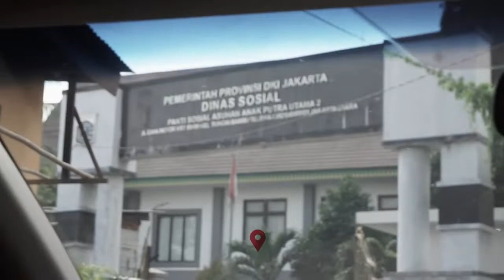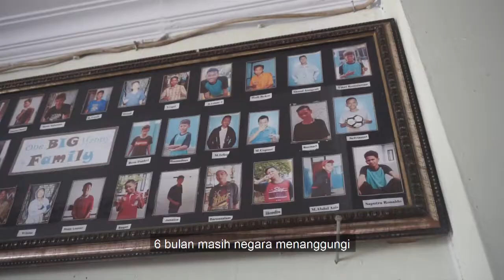USUPSOpeduli Bakti Sosial dan Penyerahan Hadiah promo Gift or Get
Dear SoPers ☺️
Terima kasih atas partisipasi kamu dalam program promosi GIFTORGET yang berlangsung pada 4 - 12 mei 2019.
Sumbangan yang kamu berikan sangat berarti untuk saudara - saudara kita.
Penyerahan hadiah sumbangan di Panti Sosial Asuhan Anak Putra Utama 2 dilakukan pada kamis 20 juni 2019.
Dengan jumlah penyumbang sebanyak 266 orang dari berbagai daerah dengan total nominal senilai Rp 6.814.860 dalam bentuk barang.
Ditambah sumbangan yang diberikan oleh tim USUPSO sendiri yang tidak mimin sebutkan nominalnya.

Sekali lagi mimin mau ucapin terima kasih yang sebesar-besarnya atas sumbangannya yaaa
Sekecil apapun yang kita berikan namun memiliki arti yang sangat besar buat mereka😘💕
Usupso.. indahnya berbagi 🙏🏻🙏🏻

Line @usupsoindonesia